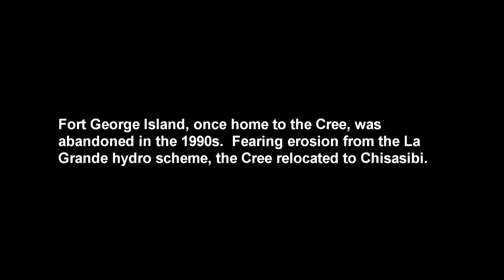Fort George Island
Fort George Island is located at the mouth of the La Grande River on the James Bay coast of Quebec.  This is Cree territory, and it was a Cree settelment for many years around a Hudson bay post.  With the development of the La Grande hydro electric scheme it was feared that the island would erode, and it was already getting too small.  The community relocated to Chisasibi.  Fort George Island is now something of a Ghost town, although people still have cabins here.  Filmed 24 Aug 2015.